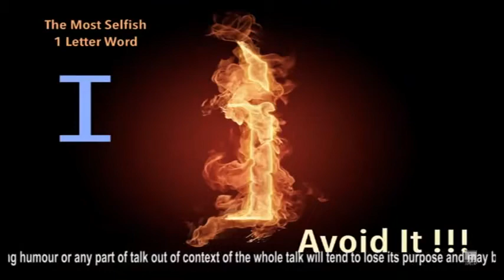Motivational Speech By Gaur Gopal Prabhu The most selfish 1 letter word YouTube